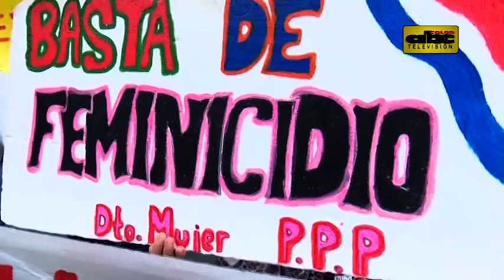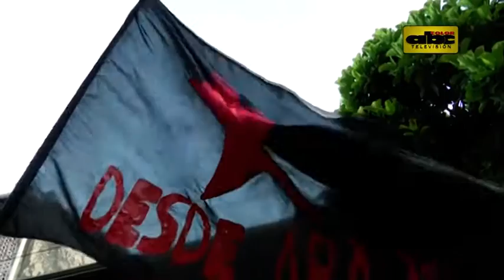Mitín contra la violencia y la impunidad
Como parte de las actividades previas al Día Internacional de la Mujer Trabajadora, mujeres de diferentes organizaciones políticas y sociales realizaron una movilización frente a la Fiscalía General del Estado para denunciar la impunidad de numerosos casos de violencia de las que son víctimas.